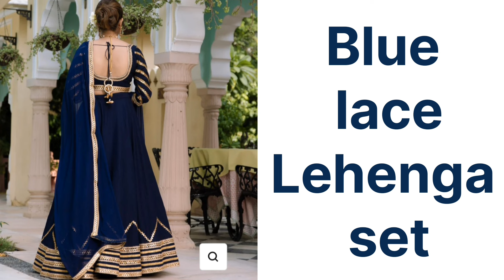🪔 Diwali dress collection ✨️ 2024 | Diwali dress meesho haul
Latest Diwali Outfit Ideas😍🔥/ Diwali Dresses For Women/ Diwali Outfit Ideas For Girls
 ~ The Girly Fashion

Get ready to dazzle this Diwali with our ultimate guide to outfit ideas for girls and women! From traditional & Indo Western to contemporary lehengas, we've got you covered. Tune in to discover the hottest trends, color palettes, and styling tips to make your festival look unforgettable.
🌸Don't miss out—hit play and let the festive fashion fun begin!"

Queries Solved:

Diwali outfit ideas
Diwali outfits haul
Types of diwali dresses
Different types of diwali dresses
Diwali outfit ideas for girls
Diwali outfits for women
Diwali outfits for girls
Diwali dress for women
Diwali dresses
Diwali outfit ideas meesho
Meesho diwali dresses
Affordable diwali dresses from meesho
Diwali dress collection 2024
Diwali dress haul
Diwali dress ideas 2024
Types of dresses with names
Dress with names
Different types of festival dresses
Diwali outfit ideas for women
Festival outfits
Festival dress ideas
Festival outfit ideas
Festival dresses for women
Festival dresses for girls
Types of diwali outfits
Types of diwali dresses for girls with names
Types of diwali outfit ideas for girls
Diwali outfit ideas for girls with names
Types of diwali dresses for girls
Diwali dress for girl
Diwali outfits
Types of diwali outfits for girls
Dress for diwali
Outfits for diwali
Diwali dress with name
Diwali outfit for teenage girls
Girls outfit for diwali
Indian festival outfit for diwali
Indian dresses for diwali
Diwali dress ideas for women
Diwali dresses for women
Diwali outfits
Meesho diwali outfits
Diwali dress from meesho
Meesho haul
Diwali clothes
Dress name
दिवाली ड्रेस
दिवाली में क्या पहनें